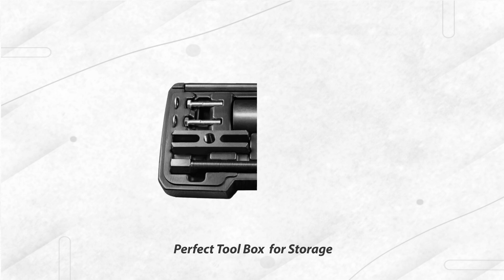【TOOLS KITS】14-K741 Outer Cam Bearing Puller